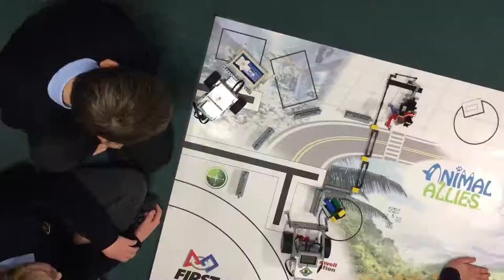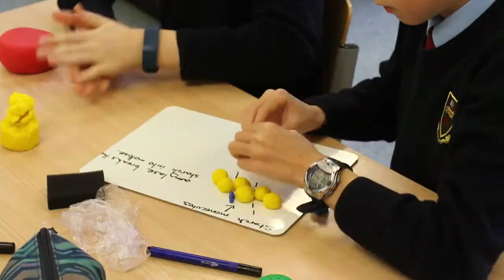Speech Day 2017: The Year